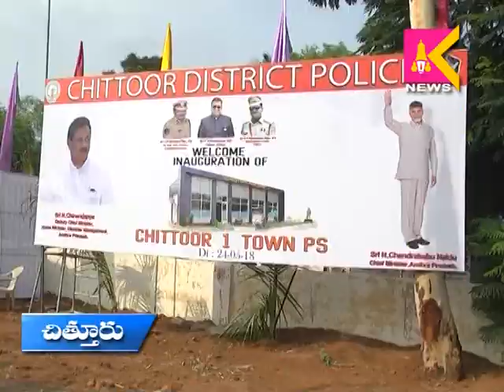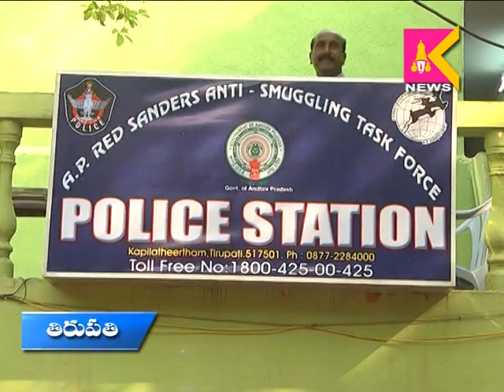24 05 18 Crime Watch SITI krishna Teja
24 05 18 Crime Watch SITI krishna Teja